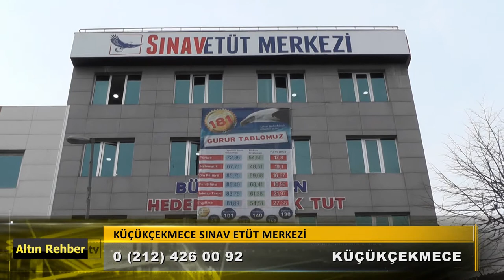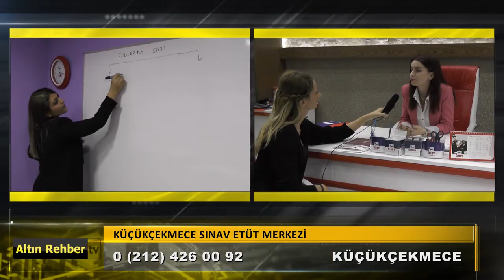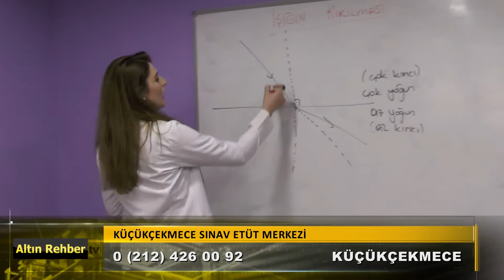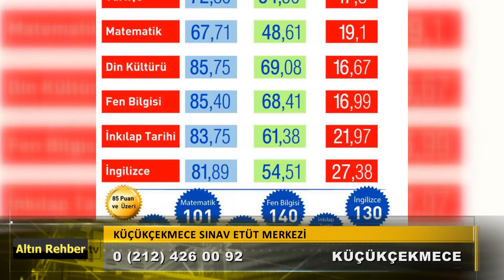Küçükçekmece Sınav Etüt Merkezi